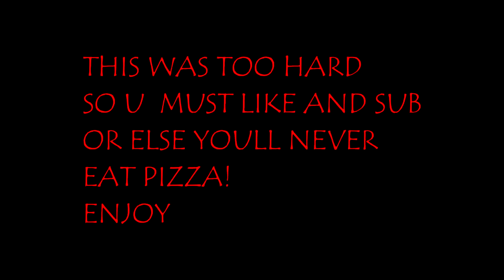Roblox FE2 Map Test-Forgotten Hospital(INSANE) OMG THIS IS RAGING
ik its raging map